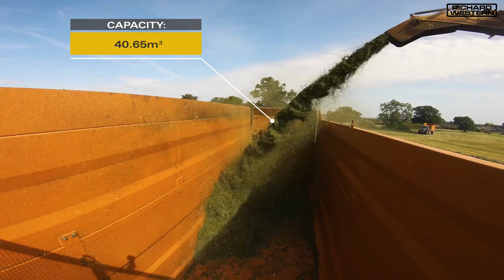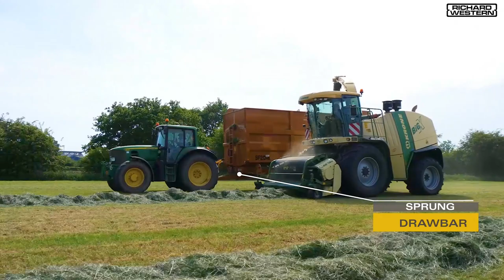Silage 2020 - SF20 Tri-Axle Trailer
Silage 2020 with Richard Western SF20 Tri-Axle Trailer.